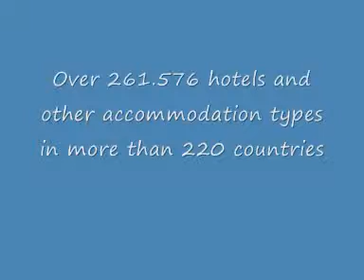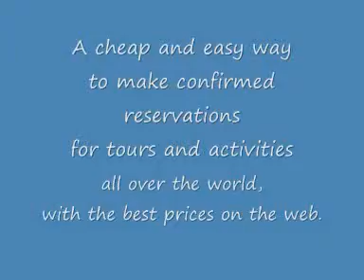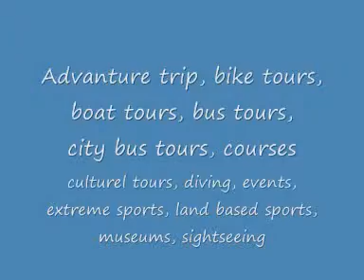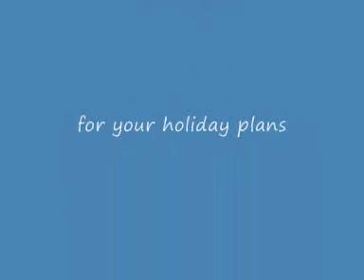Bosnia and Herzegovina hotels, hostels, tours, tickets by